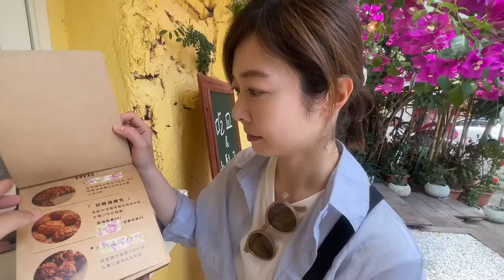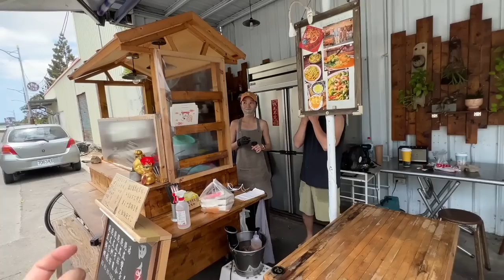2023 屏東恆春新景點 • 在地人推薦必吃美食 • 環島必經路線｜Melofunplay美樂玩不累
來屏東恆春參加Launcher Club的開幕約騎活動，跟著Linda帶我們去騎美麗的屏東單車路線。單然來到屏東不只要來騎車當然還要來恆春吃好吃的囉！跟著我們一起去吃一波吧Go~

【屏東經典單車路線ep1】2天1夜的單車旅行！單車要騎美食也要吃！萬巒豬腳你吃哪間？全台灣最難定位的餐廳！
【100公里練習路線】木柵福隆來回！這次大家別休息太久看能花多少時間內騎完木柵福隆來回100公里？
【北進武嶺x福壽山露營】北進武嶺的第一天剛好碰到新武嶺牌樓完工 🚴‍♂️ 從思源啞口騎到梨山 • 福壽山農場！挑戰沒有電露營
【2023新完工武嶺亭】北進武嶺第二天 • 終於看到新武嶺牌樓 ！ 梨山－大禹嶺－武嶺 🚴‍♂️  • 上武嶺最美的風景
NEW!! 2023全新 Cannondale  Super Six EVO 新一代超六 | 外觀 重量 塗裝 價格一次看 • HiMOD  LAB71搶先看